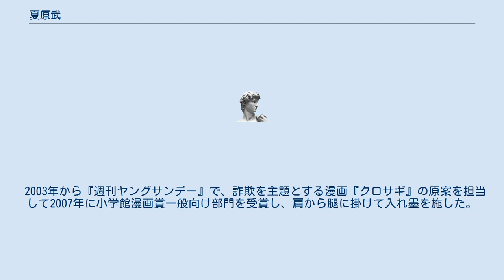夏原武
夏原 武（なつはら たけし、1959年 - ）は、ライター、漫画原作者。
千葉県出身。
 父はゼネコン系の設計コンサルタント会社で理事を務めた。
19歳の時に桜美林大学文学部中国文学科を1年生の途中で中退し、東京の下町にある的屋系の暴力団に加入して約10年間ノミ屋、債権回収、地上げなどを行い、当時はバブル経済の時代で毎月の収入は600万円から700万円であった、と自称している。
のちにビデオ専門雑誌編集者を経てフリーライターとなり、裏社会やアウトローに関した題材を得意として『別冊宝島』などで執筆した。
 パソコン通信とインターネットを黎明期から使用し、アンダーグラウンドな側面を『裏パソコン通信の本』（宝島社）、『裏インターネットの本』（三才ブックス）、『危ないミクシィ 大流行!SNSの闇』（洋泉社）など多くのムックに寄稿した。
 1990年代の中期にPC-VANで「地獄の道化師」のハンドルネームで活動し、オンラインマガジン『おまんたマガジン』第1号に「アニメカンパニー／“超民主主義”のなれのはて」を発表したほか、菜摘ひかるの才能を見出した。
 2003年から『週刊ヤングサンデー』で、詐欺を主題とする漫画『クロサギ』の原案を担当して2007年に小学館漫画賞一般向け部門を受賞し、肩から腿に掛けて入れ墨を施した。
2006年4月からTBSでテレビドラマ化された際に、シロサギ役で特別出演した。